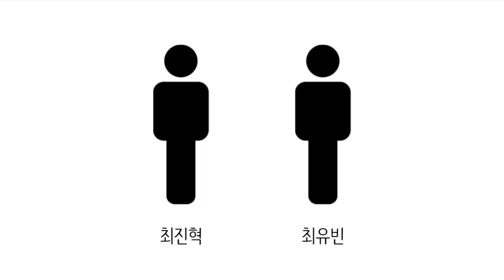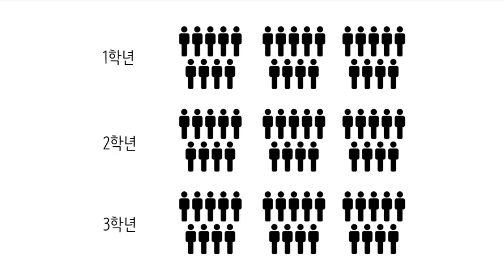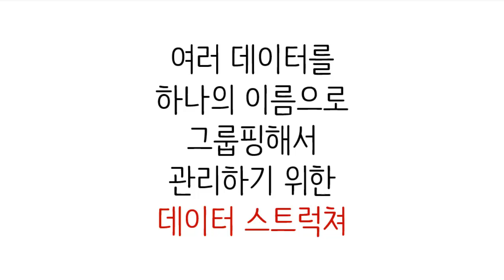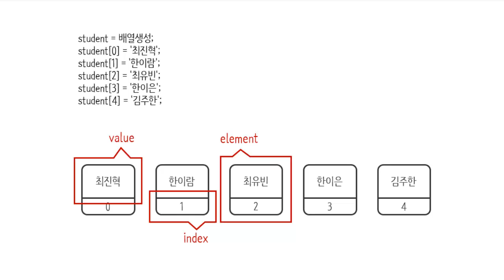Array - Data Structure